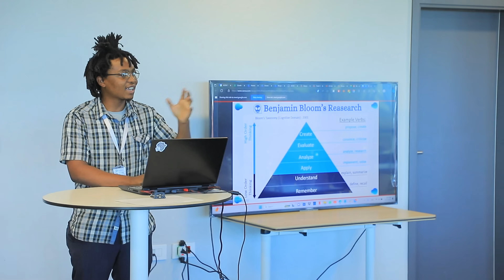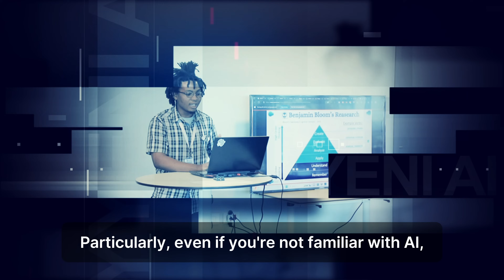Africa, Join the 2024 A2SV AI For Impact Hackathon! 🔥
Last year's hackathon united 3709 students from 47 countries across Africa, leading to impactful innovations and practical solutions with Generative AI. Now, it's your turn to be part of Africa’s largest hackathon, supporting diversity, education, and economic growth through technology. 🚀

Whether you are a rookie or a seasoned coder, this hackathon is for you. High school and university students are invited to build their first prototypes, improve their problem-solving skills, and be guided by globally recognized industry mentors and advisors from top tech companies. 🌍

Compete for a share of our $30,000 prize pool and get ready to make a real impact in the tech scene of Africa. Register now at hackathon.a2sv.org and let us show the world what Africa can do!